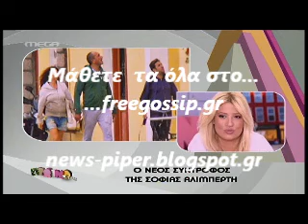Ο νεος συντροφος της Σ.Αλιμπερτη